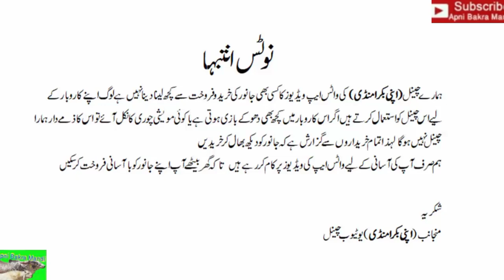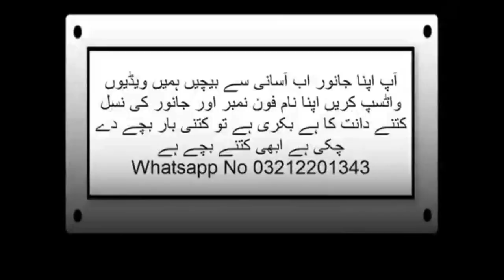گھر کے جانور فروخت کے لیےHow To Buy And Sale Through WhatsApp Bakra Mandi No 405Livstock Market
اپنے گھر کے جانور کو آسانی سے گھر بیٹھے فروخت کرنے کے لیے ہمارا چینل اپنی بکرا منڈی لائیو چینل ہے جو کہ تقریبا تین سال سے ورک کر رہا ہے تو آپ ہمارے چینل پر اپنی ویڈیو بھیجیں 30 سیکنڈ کی جس میں قیمت فون نمبر اور لوکیشن آپکی اپنی آواز میں ریکارڈ ہونا لازمی ہے 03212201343